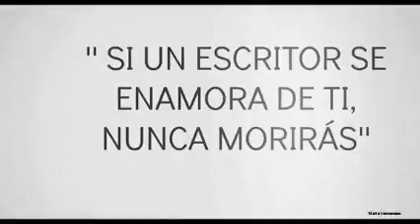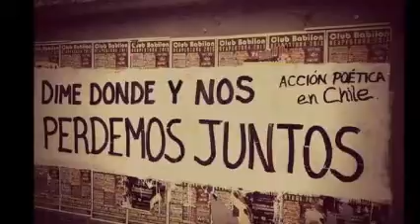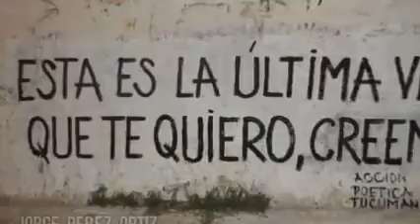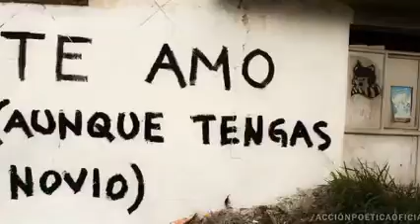MR MISTER & BROKEN WHINGS & ReMiXeS Dj GeOrGeS FLaShBaCk & 100 % MeXiCaNo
PRODUCCIÓN , REALIZACIÓN Y MEZCLAS ; LIC.JORGE PÉREZ ORTÍZ . djgeorgesflashback.tumblr.com djgeorgesflashback.tumblr.com SLOGAN . NANCY YADIRA G SOSA . MÚSICA DE AYER ; MÚSICA DE HOY ; MÚSICA DE SIEMPRE . CONTRATACIONES . EN VINYL TE PRESENTAMOS EN CUATRO CANALES EN YOUTUBE ; SOLO LO MEJOR EN MUSICA CONTINUA . ask.fm/GeorgesFLashback . VISITA Y AGREGATE A NUESTROS ESPACIOS EN FACEBOOK Y MYSPACE . ES DiSk JoCkEy GeOrGeS FLaShBaCk 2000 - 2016